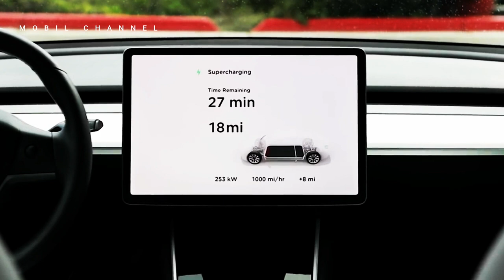Tesla Chooses Malaysia as its Operational Business over indonesia!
Nikkei Asia Report, Thursday, July 20, The choice of Malaysia as its operating headquarters in Southeast Asia is the support of the government and the electric vehicle policy is very good.

 In addition, Tesla Super Charging fast charging is also planned to be introduced in Malaysia. With this, the Malaysian government is ready to prepare its infrastructure.